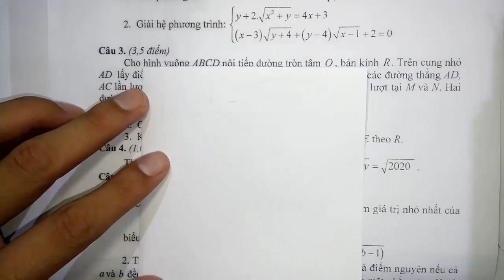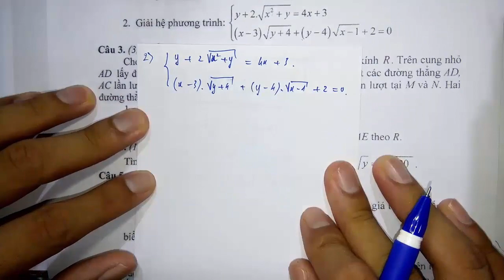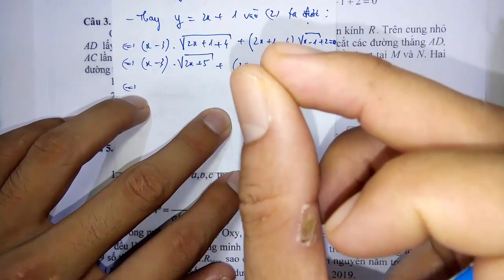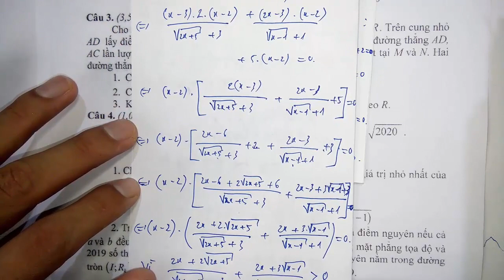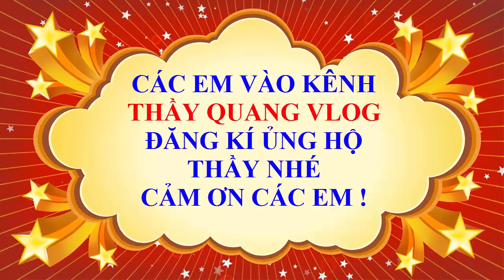Toán học lớp 9 - Đề thi tuyển sinh vào lớp 10 - năm học 2019 - 2020 - Đề 8 - Tiết 3